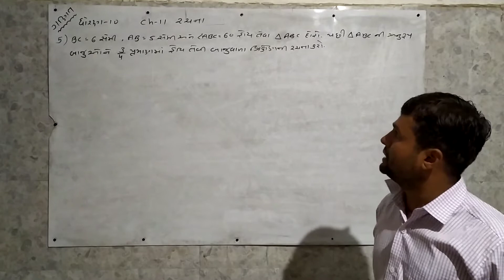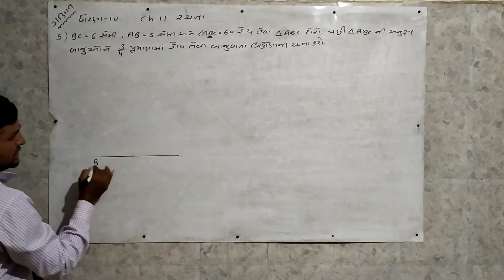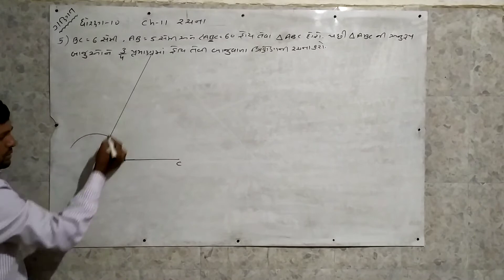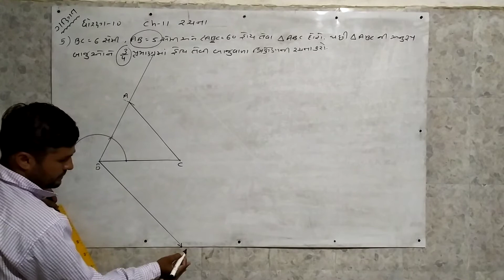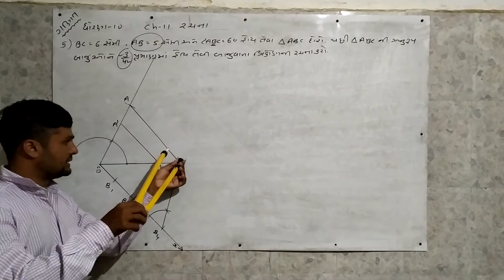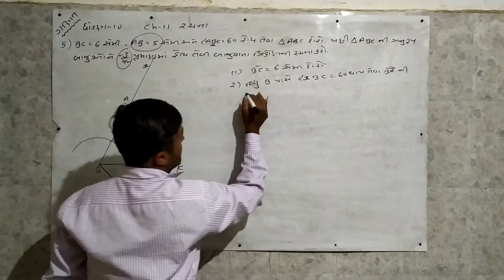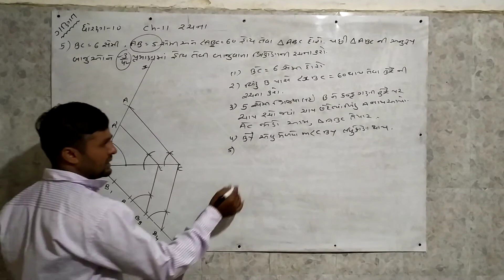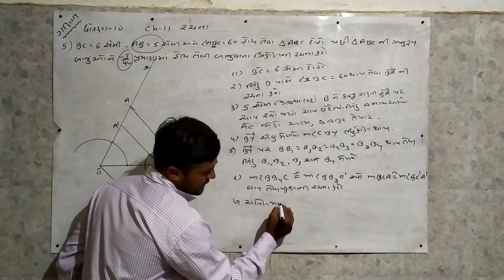std 10 maths chapter-11 construction (રચના) Ex-11.1, Q-5 NCERT syllabus in Gujarati